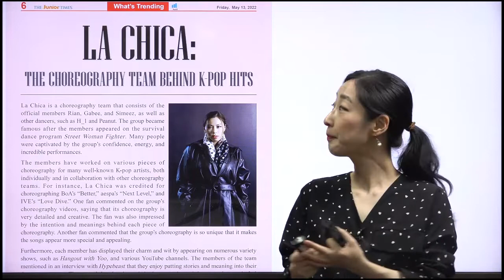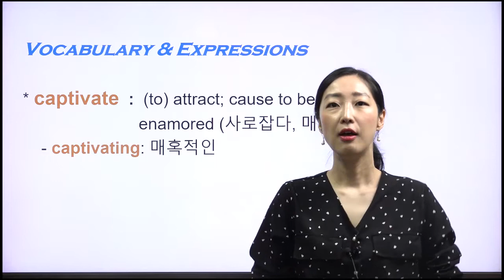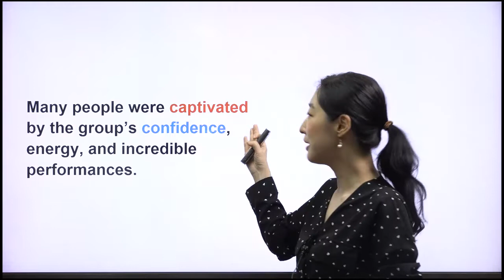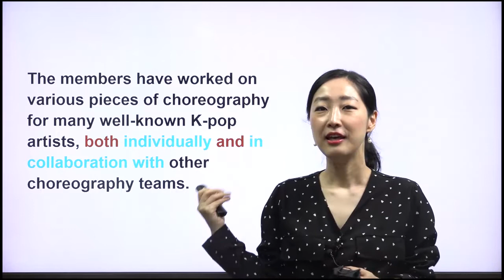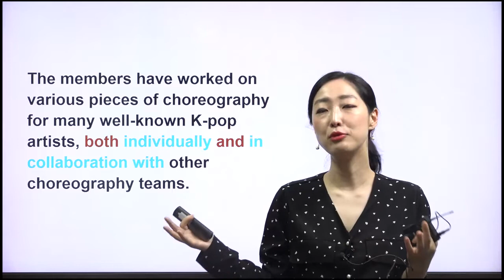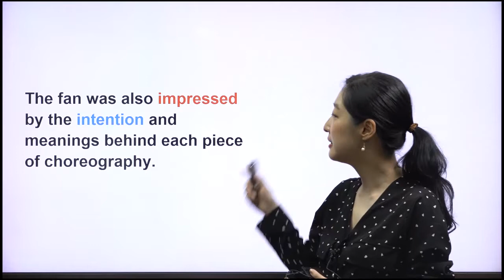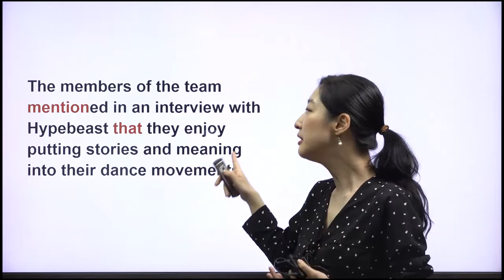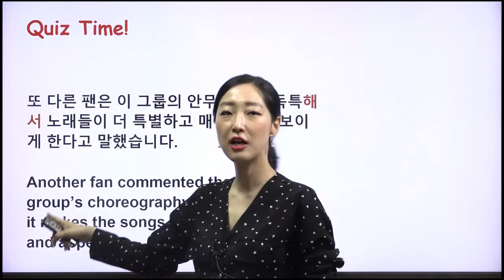[ 주니어타임즈 The Junior Times 931호 What's Trending] La Chica: The Choreography Team Behind K-pop Hits